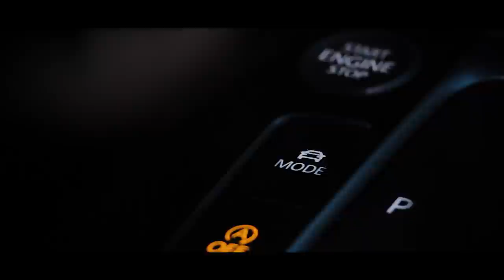VW Golf VII 7 R Tuning - TIME TO DRIVE - DARK BLUE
TIME TO DRIVE - VW GOLF VII 7 R - Tuning & Motor Sound

Das Jahr 2018 hat nun auch bei uns begonnen.
Wir wünschen euch einen schönen Rest-Sonntag und habt viel Spaß mit dem VW GOLF #7 R von Gerry

Fahrzeug-Details

DCC mit H&R Federn

► Die Ausrüstung die wir benutzen
○Meine Kamera
○Alte Kamera
○Mein Slider
○Glidecam HD

RF - CARFILMS, ist ein reiner Automotive Kanal (CARPORN), mit allen Marken was sich das Herz wünscht - hier findest du Spaß, Leistung, Power, schnelle Autos, Autotechnik, Tuning und vieles mehr.

Mit diesen Videos biete ich euch eine reine Unterhaltung, mit schönen Autos an.
RF-CARFILMS
70173 STUTTGART